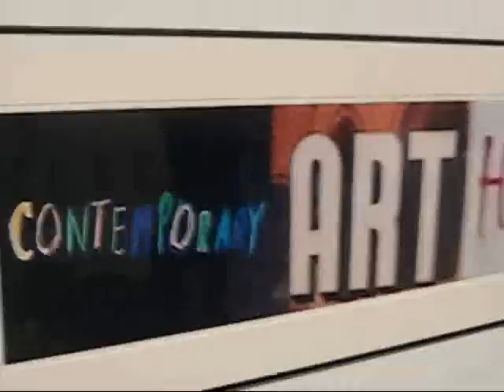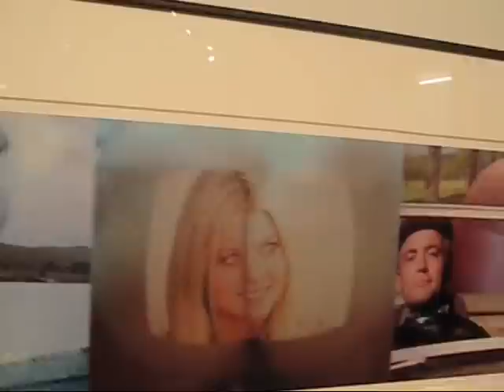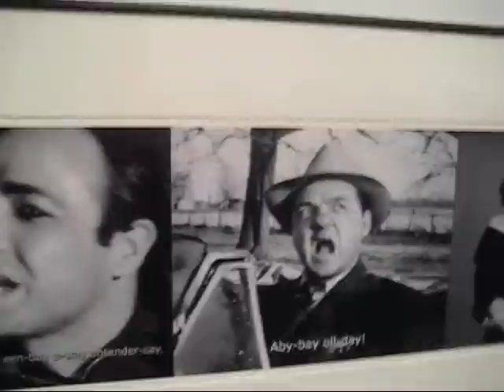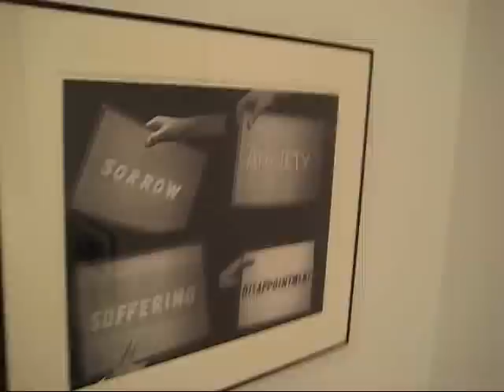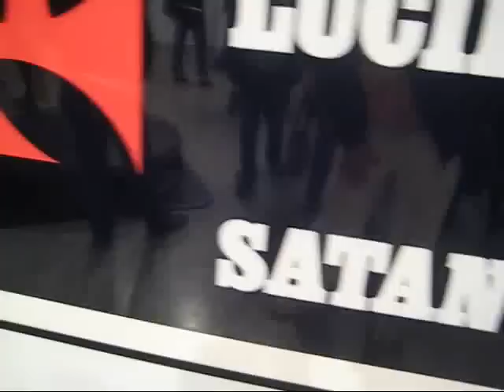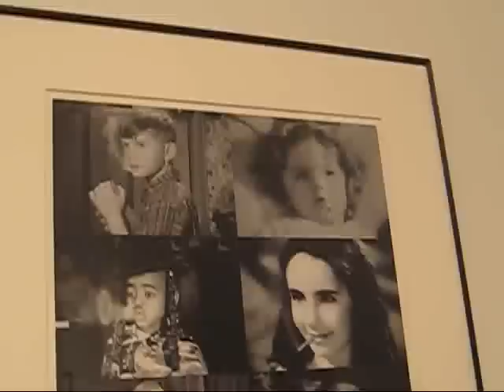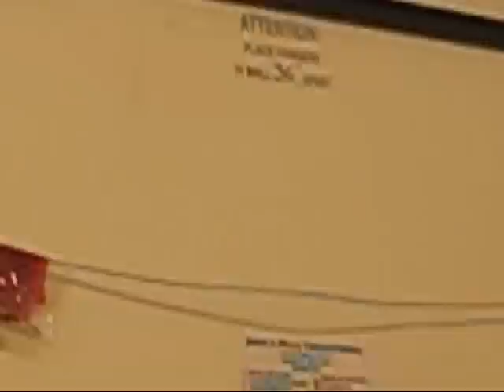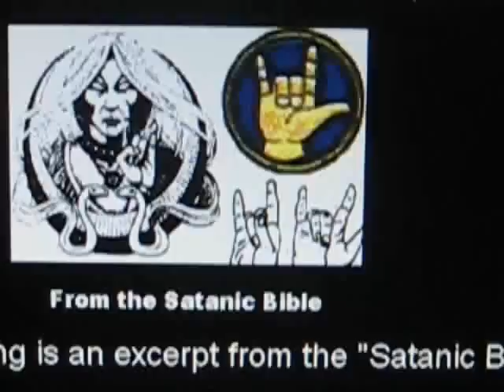John Waters Rear Projection at MARIANNE BOESKY Gallery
James Kalm joins throngs of celebrity seekers and connoisseurs of the crappy in paying tribute to the Crown Prince of Kitsch John Waters.  Rear Projection is the latest selection of Water works combining his love of cinema, and his unique take on Pop Art, larding it with a wickedly perverse sense of humor.  Presents along with the photographic works are several sculptures that display a sardonic appreciation of everyday products.  BONUS FEATURE: Allegiance to Satan. Are there dark unseen forces controlling the New York art world? This brief video explores the possible influence of "Satanic Magic". Allegiance to Satan or mere coincidence, you decide,